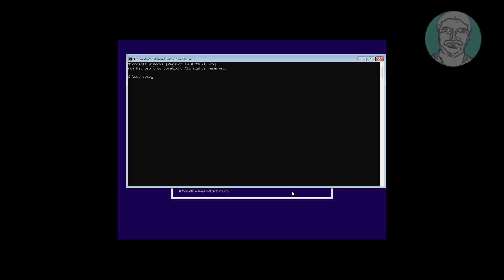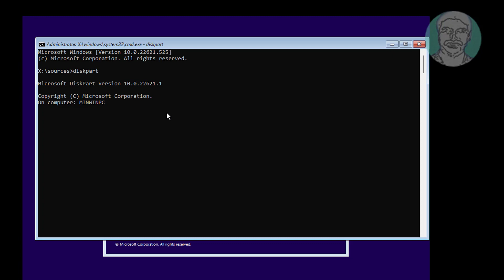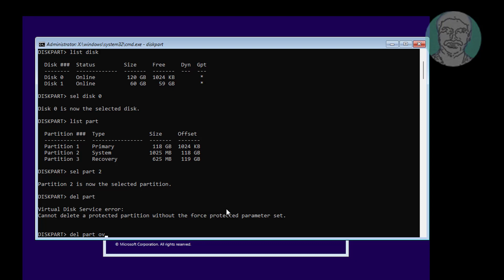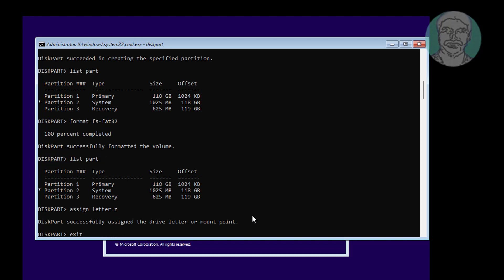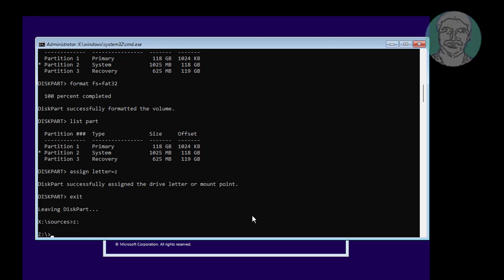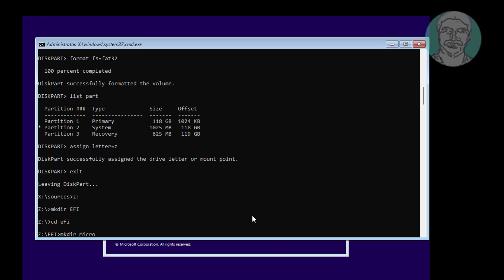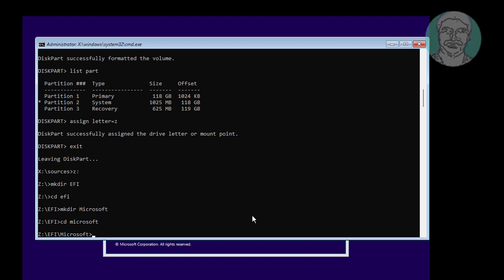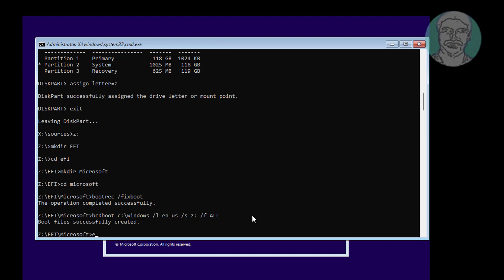Delete and Create EFI / GPT System Partition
This Tutorial Helps to How to Delete and Create EFI / GPT System Partition

00:00 Intro
00:10 Boot With Bootable CD or USB
00:20 Press Shift + F10 Keys to get CMD
00:24 Diskpart
01:17 Delete System Partition
01:44 Create EFI Partition
02:57 Create Boot Files
03:49 Closing